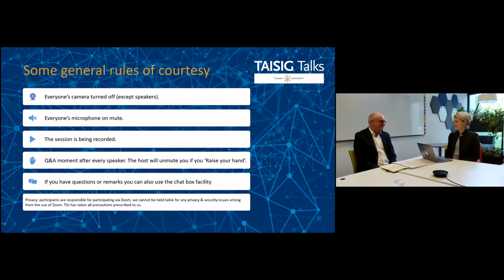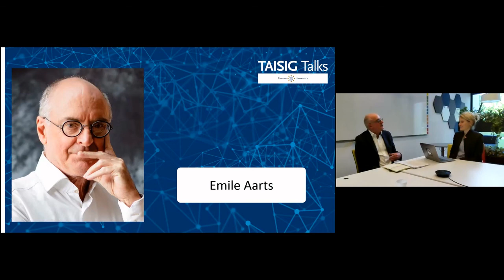TAISIG Talks update by Emile Aarts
To facilitate collaboration among researchers from different AI related fields, in the TAISIG Talks series, Tilburg University brings together AI experts from various domains to discuss their most recent findings. Each TAISIG talk features three scientists with different backgrounds and at different stages in their careers. Christine Liebrecht and Hein Fleuren presented during the TAISIG Talks on September 16, 2021.